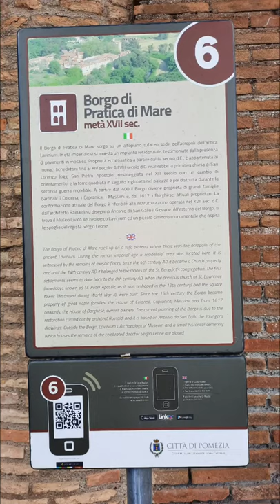Lavinium, ancient Roman town, feat Cattus Romanus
I am not sure my Latin is still OK 😆 Title, Micius Gattus...
Beware of the dog is Cave Canem... I Said Ave instead of Cave... 😆